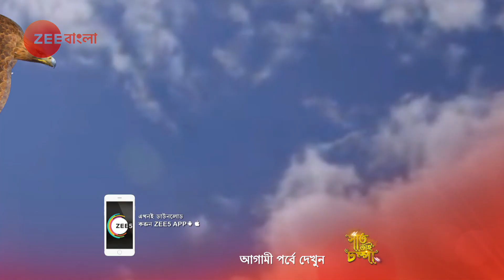DVD টি হারিয়ে যাওয়া দেখে Rukmini হতবাক | Krishnakoli | Top Moments | Zee Bangla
Krishnakoli is a Bengali romantic drama television series. The story revolves around Shayama, a dusky girl who believes that her complexion is akin to Lord Krishnaâ€™s complexion. Her life changes after marriage and she goes on to make a career in music.